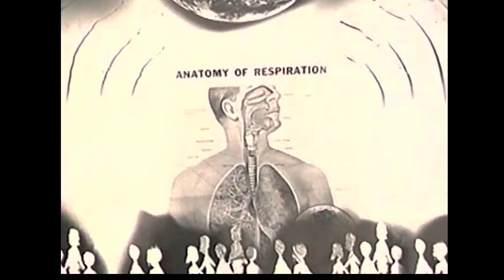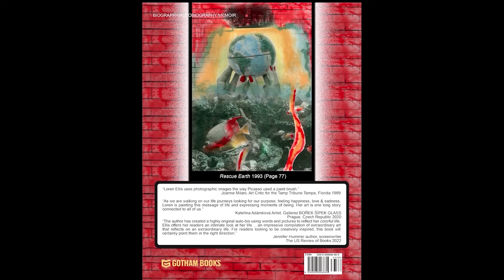"Ecology the Human Element" poem 225 in book and e-book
Bruno Zehnder a famous photographer of Antarctica . spoke about his feelings about  my ecological works at my solo show in NYC on West Broadway SoHo about how I make saving our plant utmost important. This was in the 1990's we still need to do much better with conservation.
  All "Creative Bubbles" are clips/selections from my documentary that mirrors the book.